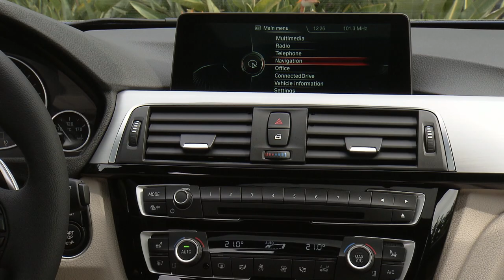2015 BMW 340i Sedan Sport Line interior design footage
The design of the new BMW 3 Series stands out with even greater precision and various detail improvements. At the front end, new aprons with revised air intakes accentuate the feeling of width, while the sensor for the optional Active Cruise Control (ACC) is harmoniously integrated into the central air intake. The sculptural rear apron design, including a Line-specific trim element, and standard LED rear lights likewise emphasise the car’s width and thus its sporting appearance. An innovative lighting concept, featuring newly designed headlights and striking LED daytime driving lights, underlines the car’s sporty and powerful visual appeal. Full-LED headlights can now be specified as an option. The interior, meanwhile, makes an even classier impression with new materials and additional chrome highlights for the controls, air vents and central control panel. The newly crafted centre console with a sliding cover for the cupholders enables better use of the storage surfaces forward of the gearshift lever and takes the outstanding ergonomics of the BMW 3 Series to an even higher level. A wide range of personalisation options as far as upholstery and interior trim elements are concerned, as well as new wheels, exterior colours and equipment options, round off the specification choices for the new BMW 3 Series.